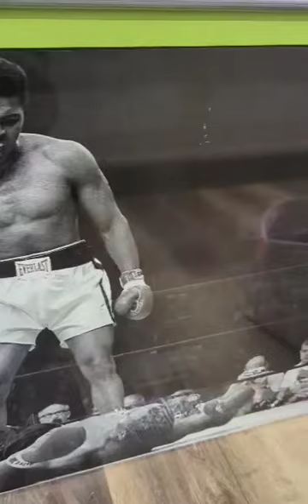Flea Bargain - Muhammad Ali vs Sonny Liston photo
he two fights between Muhammad Ali and Sonny Liston for boxing's World Heavyweight Championship were among the most controversial fights in the sport's history. Sports Illustrated magazine named their first meeting, the Liston–Clay fight (Ali had not yet changed his name from Cassius Clay), as the fourth greatest sports moment of the twentieth century.

About Flea Bargain:
We are a family business located in Brantford Ontario Canada. We are your one stop shop for everything. We have fantastic customer service & amazing deals that can't be beat! We offer curbside pickup, delivery, in store pickup, & online orders. We have a wheelchair accessible entrance. We make you feel welcome the moment you walk into the door.

Flea Bargain
663 Colborne Street
 Brantford ONT
N3S 3M8

                ⏰️Store Hours:

Monday                             10 a.m-7 p.m.
Tuesday                             10 a.m-7 p.m.
Wednesday                        10 a.m-7 p.m.
Thursday                            10 a.m-7 p.m.
Friday                                  10 a.m-7 p.m.
Saturday                             10 a.m-7 p.m.
Sunday                                11 a.m-5 p.m.